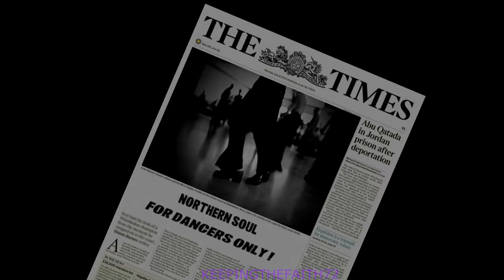George Blackwell - Can`t Lose My Head ( Northern Soul Stomper )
George Blackwell - Can`t Lose My Head